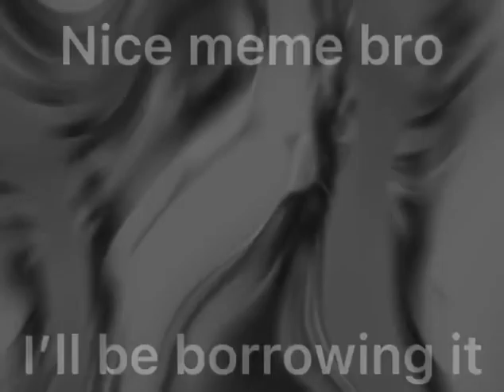My channel be like